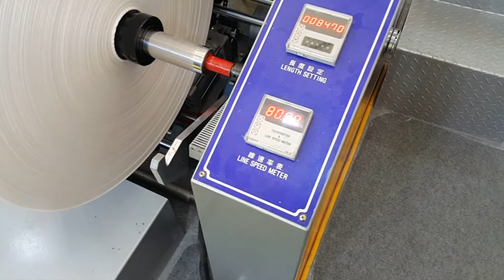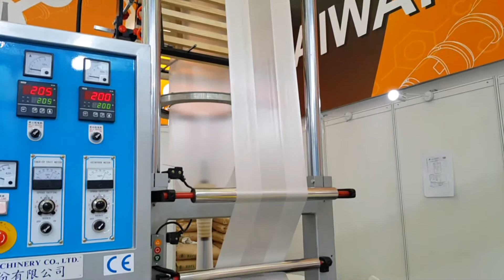MINI 45A Mini Type HDPE Film Extruding Machine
Model: Mini 45A
Mini Type HDPE Film Extruding Machine